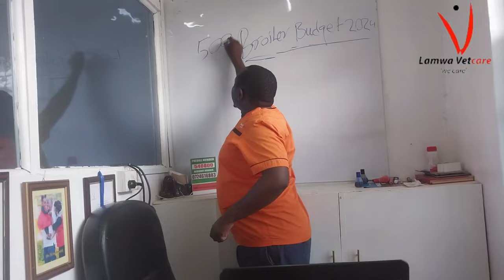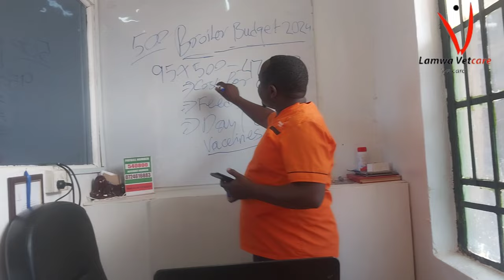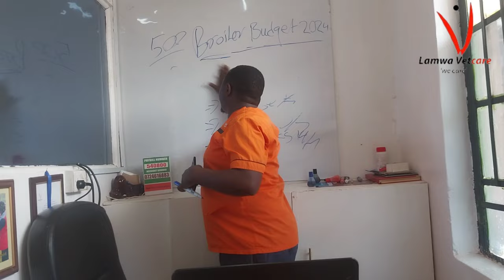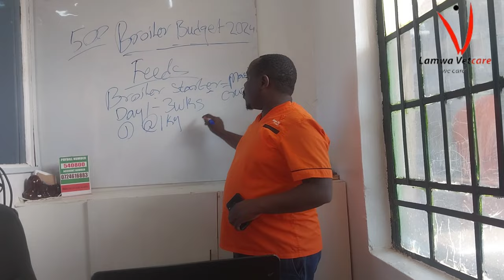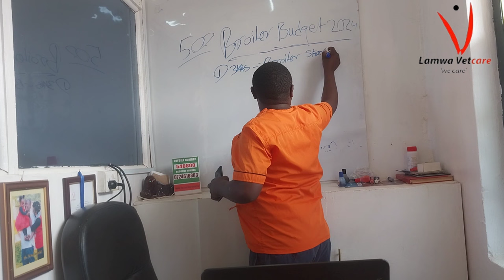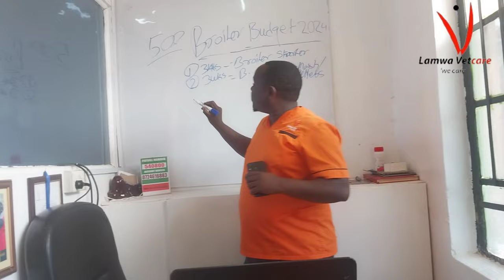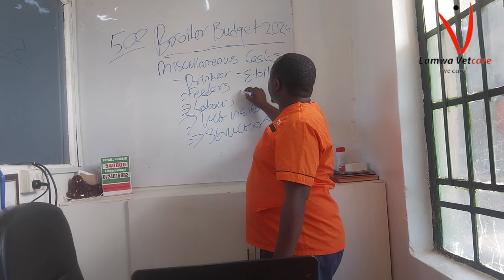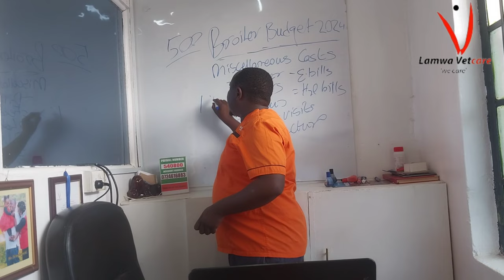How to Start a 500 Broiler farm| Budget |Chicken farming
Unlock broiler BroilerFarmingSuccess with Vet Mwangi's tips from Lamwa Vetcare! 🐓 Optimize efficient management and nutrition for a resilient PoultryVenture. Embrace continuous learning and market effectively for ProfitableFarming. 🌱

🔍 Services Offered:

Poultry Farming

Pig Farming

Dairy and Beef Farming

Feeds Formulation

Dogs and Cats Management

Transform your agribusiness journey with Lamwa Vetcare – your partner in achieving BroilerFarmingSuccess! 🚀